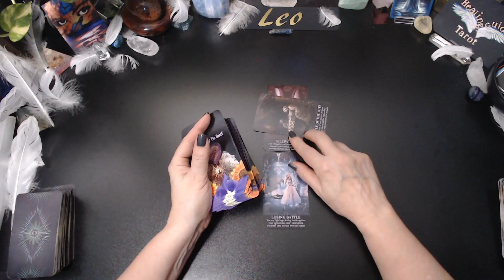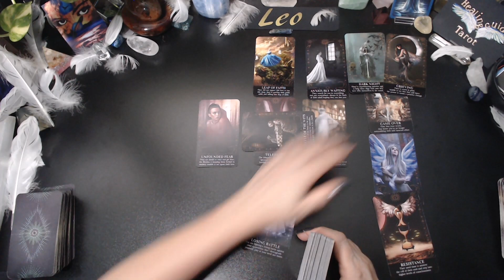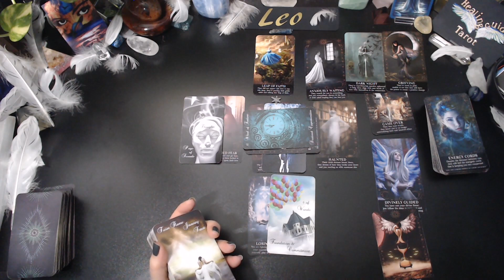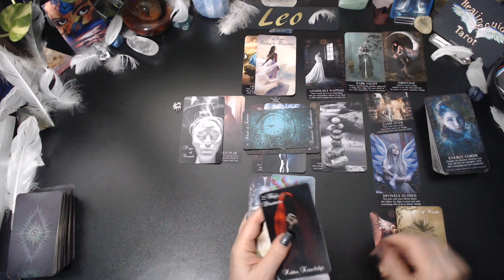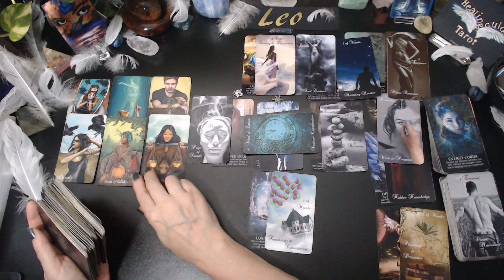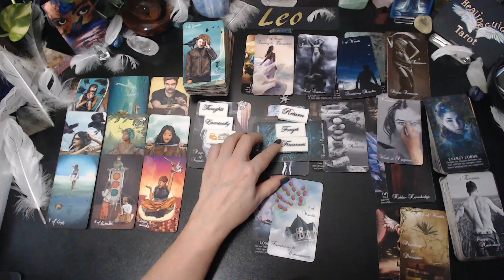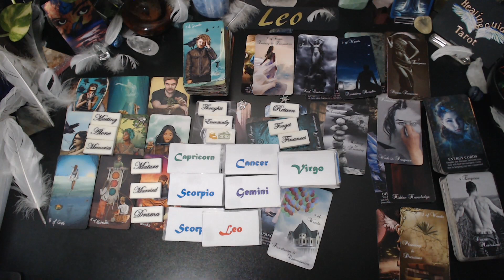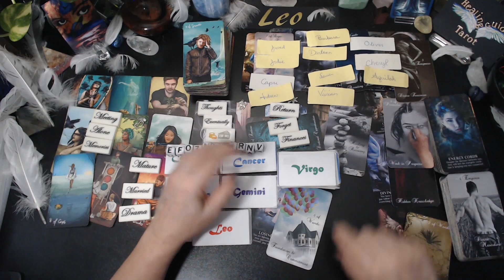Leo 💌YOU HAVE A STRONG TELEPATHIC CONNECTION ✨YOU'RE DIVINE COUNTERPARTS BEING REUNITED! 🔥🔥🔥